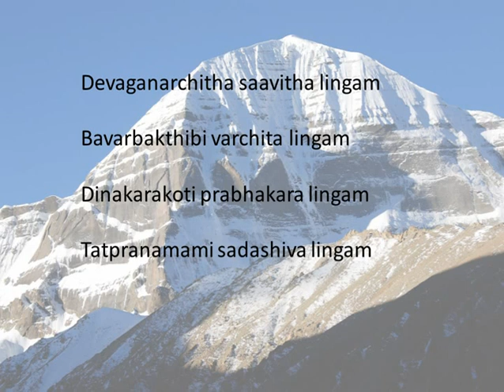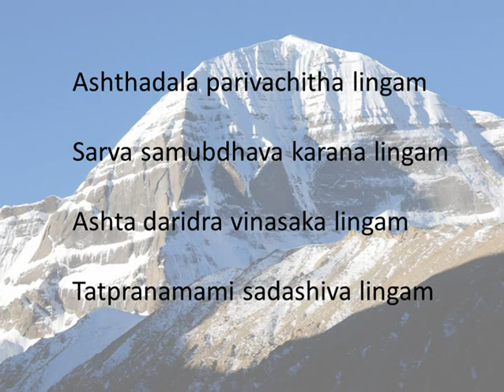LingashtakamRAS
Lingashtakam with audio